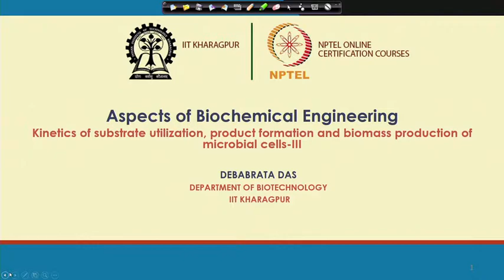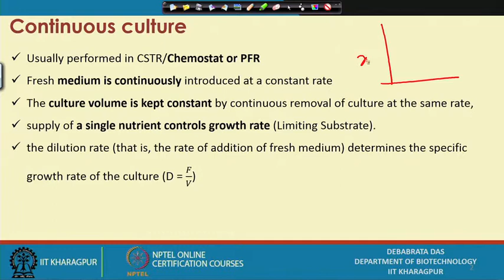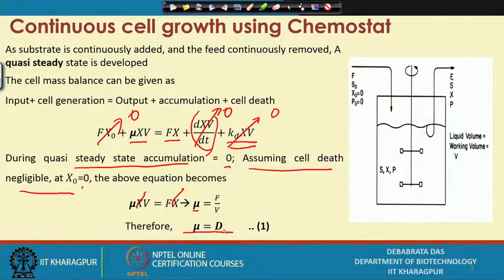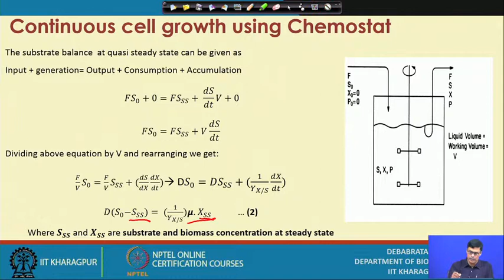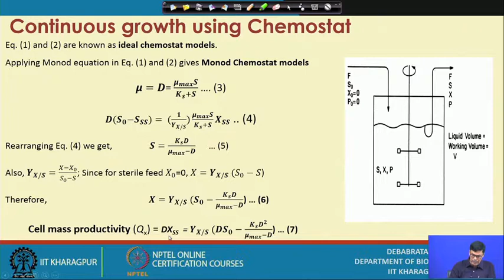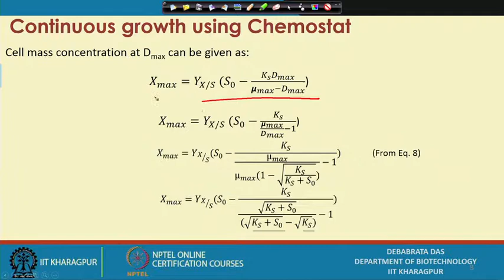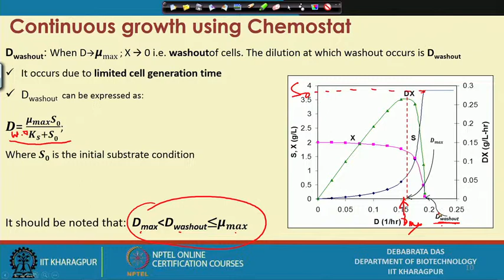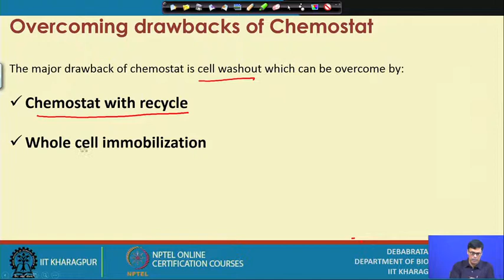Lecture 33: Kinetics of substrate utilization, product formation and biomass production of microbial